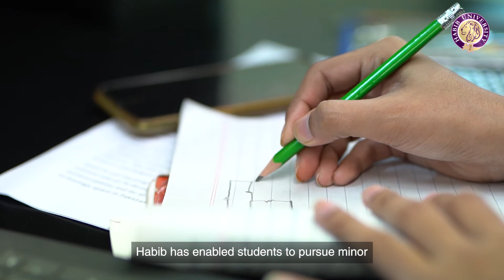Niha Momin | Computer Science (CS) | HU Stars - Class of 2022 | Habib University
Habib University and its Liberal Core have allowed me to visualize various situations differently. Habib has enabled us to pursue our minor degree in any discipline regardless of our major. This interdisciplinary learning encouraged me to explore different ideas and gain knowledge from different disciplines. Habib’s environment nurtured this mindset of mine where I look at problems from a variety of solution-oriented perspectives. I want to use my programming and data handling skills as a data scientist and an AI developer to build solutions to complex, real-world problems and be at the forefront of revolutionizing the technology space in Pakistan.